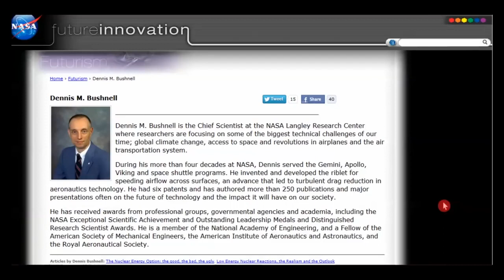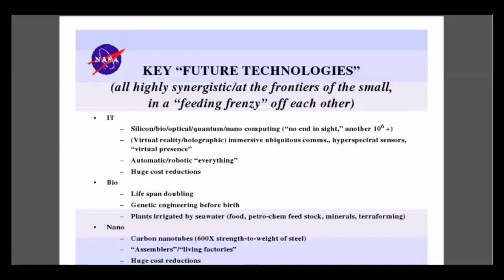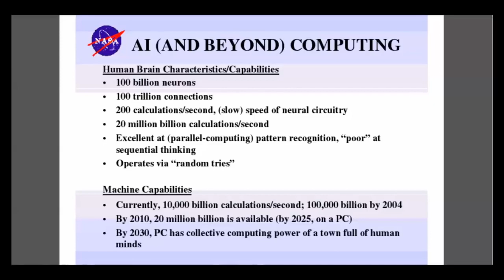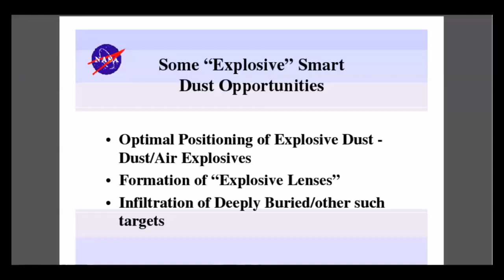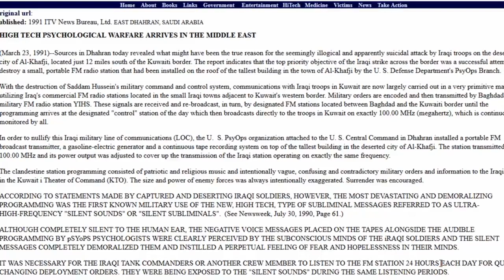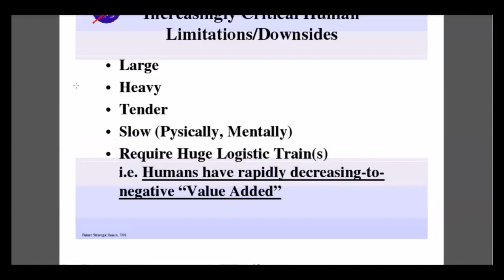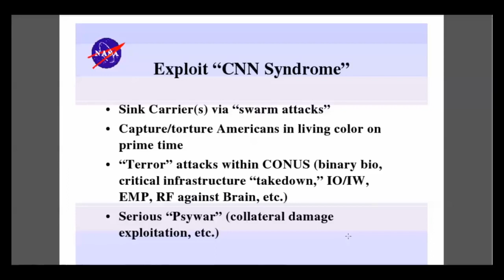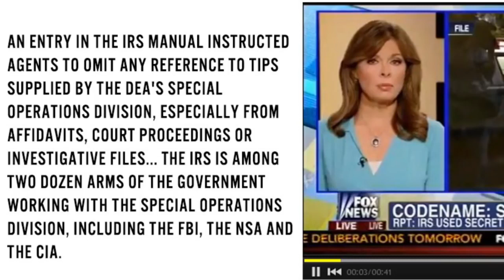NASA's Future of War 2025 Is Already Here! HD